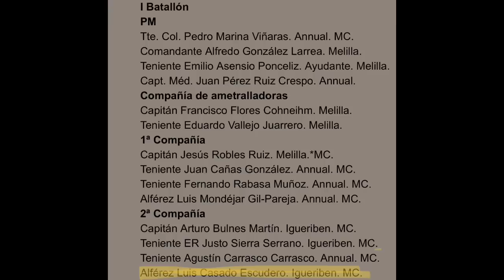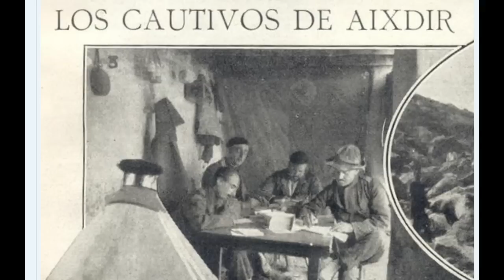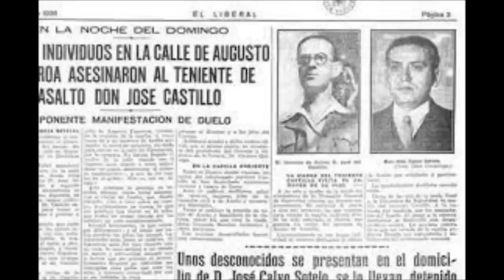LOS OTROS DEL 36. EL SUPERVIVIENTE DE IGUERIBEN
La historia del capitán Casado, único oficial superviviente de la posición de Igueriben el 21 de julio de 1921.

Amazon América

Amazon España